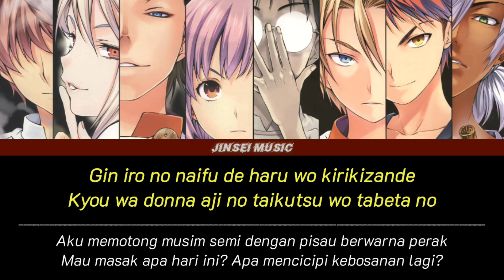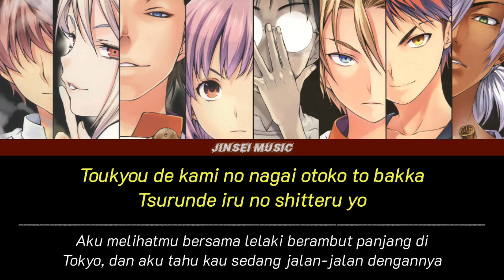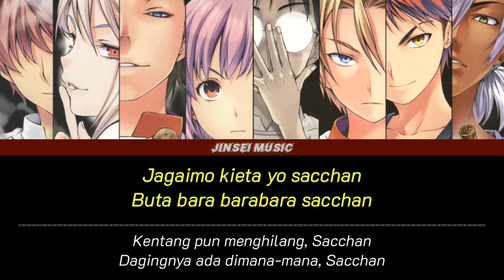Seiko Oomori - Sacchan no Sexy Curry | Lirik Terjemahan {Romaji/Indonesia} Shokugeki No Shouma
FOLLOW ME ON
Credit ⬇️
Anime : Shokugeki no Souma Ending 2
Judul : Sacchan no Sexy Curry
Penyanyi : Seiko Oomori

We do not intend to infringe the copyright of any artist or label.